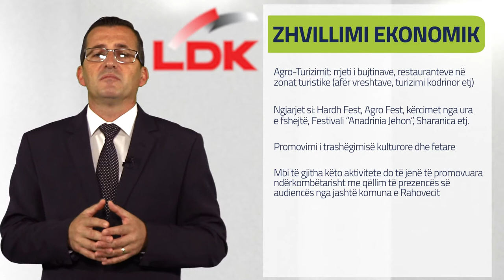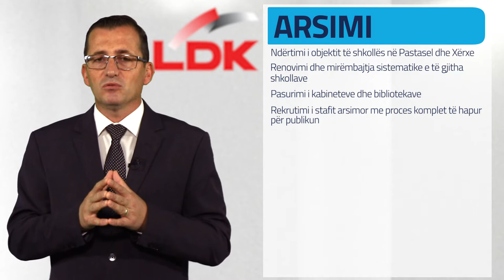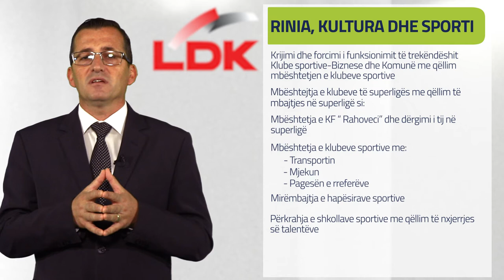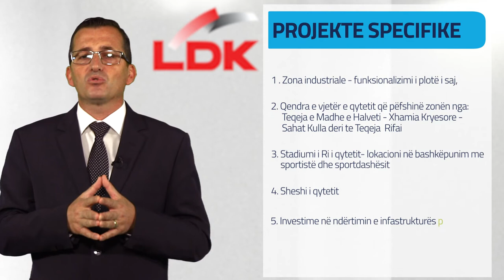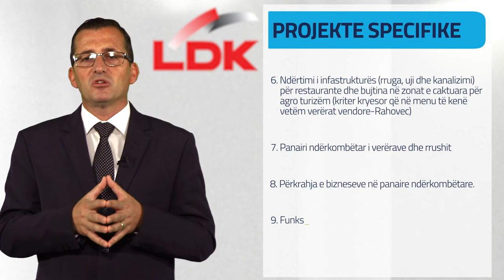LDK Planprogrami për Rahovecin